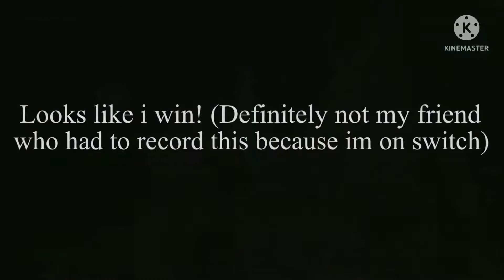“Boxwars Insanity” Fortnite Creative Island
Cool little creative map I’ve been working on for awhile also its name isn’t final